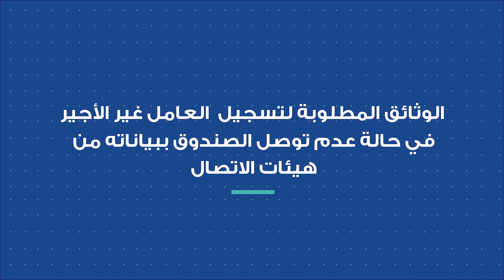الوثائق المطلوبة لتسجيل العامل غير الأجير في حالة عدم التوصل ببيانته (الحلقة 11)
لقيتي راسك مامسجلش في الصندوق الوطني للضمان الاجتماعي حيت ما توصلش بالمعلومات ديالك من طرف هيئة الاتصال الخاصة بك وبغيتي تمشي تسجل راسك؟

.إيوا تبع هاد الحلقة مزيان باش تعرف الوثائق المطلوبة للتسجيل